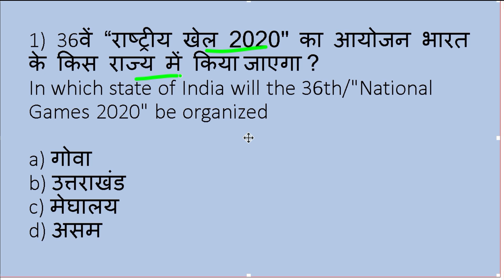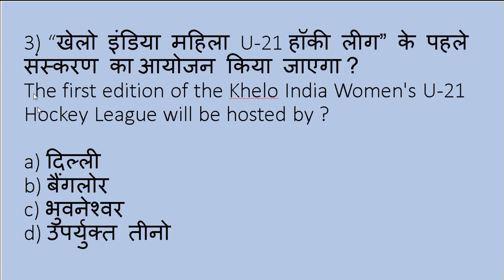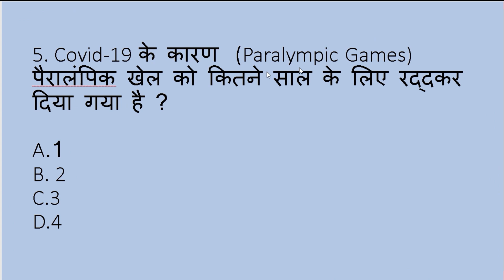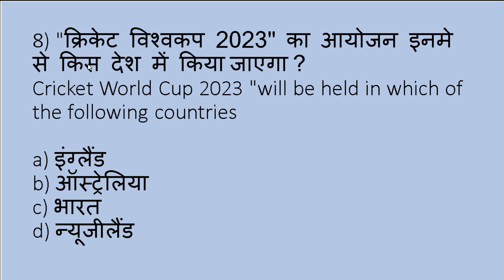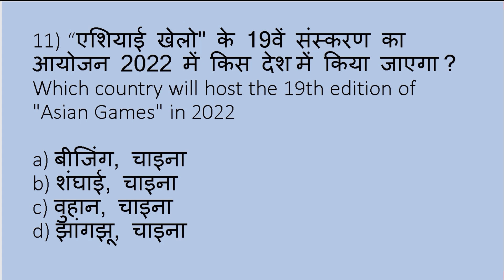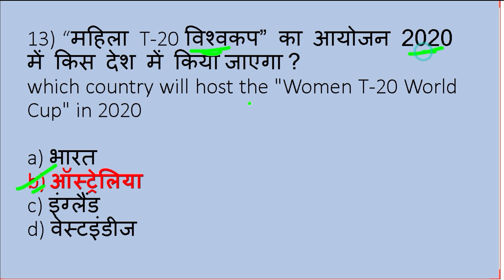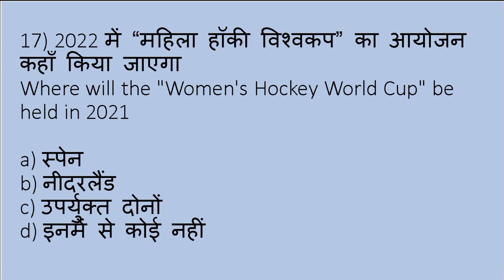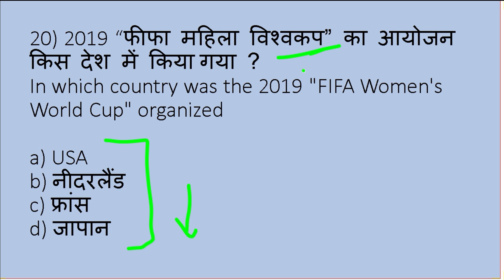आगामी खेल प्रतियोगिता | agami khel pratiyogita | Upcoming Sports Events |Sports Current Affairs 2020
आगामी खेल प्रतियोगिता | agami khel pratiyogita | Upcoming Sports Events |Sports Current Affairs 2020 by Digital Gurukul

*Top1000 GK GS Question from Lucent Part-1 (download PDF)

MUST WATCH 👇👇 PDF

**Yearly Current Affairs (January to March) 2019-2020 PDF (Part-1)

**Yearly current Affairs(April-December) pdf (Part-2)

Additional relted-
agami khel pratiyogita
agami khel pratiyogita trick
agami khel ayojan
agami khel ayojan 2019
agami khel trick
agami khel ka aayojan
agami khel pratiyogita list
agami khel pratiyogita
agami khel kaha honge
agami khel pratiyogita
agami khel gk
agami khel ayojan pdf
agami khel gk mahatma ji
agami khel pratiyogita
kon sa khel kis desh me hoga
khel kud gk in hindi
khel kud mppcs
khel kud current affairs 2019
khel kud se sambandhit question
khel kud se samabandhit prashn
khel kud current affairs
khel kood current affairs
khel kood current affairs 2019'
khel kud se sambandhit current affairs
upcoming sports event 2019
upcoming sports events

            REVISION

1. 2022 में होने वाला 22वां फीफा (FIFA) विश्व कप का आयोजन किस देश में होगा ?

कतर
2. ICC क्रिकेट विश्वकप 2023 का आयोजन किस देश में होगा ?

भारत.

3. ICC क्रिकेट विश्वकप 2019 का आयोजन किस देश में हुआ है ?

इंग्लैंड.

वेल्स.

4. 2020 ओलंपिक खेलों का 32वां संस्करण किस शहर में आयोजित किया जाएगा ?

टोक्यो.

5. किस शहर में 2024 ओलंपिक खेलों का 33वां संस्करण आयोजित किया जाएगा ?

पेरिस.

6. 22वां राष्ट्रमंडल (कॉमनवेल्थ) खेल 2022 का आयोजन किस शहर में होगा ?

बर्मिंघम.

7. 2020 में होने वाले पुरुष T20 क्रिकेट विश्व कप का आयोजन किस देश में होगा ?

ऑस्ट्रेलिया.

8. 36वें राष्ट्रीय खेल का आयोजन किस राज्य में होगा ?

 गोवा.

9. 2019 में हुए 13वें दक्षिण एशियाई खेलों का आयोजन किस शहर में हुआ है ?

काठमाण्डू.

10. 2022 में होने वाले 19वें एशियाई खेलों का आयोजन किस देश में होगा ?

हांगझोऊ (चीन).

11. 2018 में हुए 18वें एशियाई खेलों का आयोजन किस देश में हुआ था ?

इंडोनेशिया.

12. महिला क्रिकेट वर्ल्ड कप 2021 का आयोजन किस देश में होगा ?

न्यूजीलैंड.
13. 2016 ओलंपिक खेलों का 31वां संस्करण किस शहर में आयोजित किया गया था ?

रियो डी जेनेरो (ब्राज़ील).

14. 24वें शीतकालीन ओलंपिक 2022 का आयोजन किस शहर में होगा ?

बीजिंग.

15. 2018 में हुए 23वां शीतकालीन ओलंपिक का आयोजन किस देश में हुआ है ?

दक्षिण कोरिया.

16. 2020 में होने वाले 15वें क्रिकेट एशिया कप का आयोजन किस देश में होगा ?

पाकिस्तान.

17. 2023 में होने वाले पुरुष हॉकी विश्वकप की मेजबानी कौनसा देश करेगा ?

भारत.

18. 2022 में होने वाले महिला हॉकी विश्वकप की मेजबानी कौनसा देश करेगा ?

स्पेन.

नीदरलैण्ड.

19. 2019 का 8वां फीफा महिला विश्व कप का आयोजन किस देश में हुआ था ?

फ्रांस.

20. 2019 का रग्बी विश्व कप का आयोजन किस देश मे हुआ है ?

जापान.

21. रग्बी विश्व कप 2023 का आयोजन किस देश में होगा ?

फ्रांस.

22. 2021 में होने वाला 9वां ICC चैंपियन ट्रॉफी का आयोजन किस देश में होगा ?

भारत.

23. 2017 में हुआ 8वां ICC चैंपियन ट्रॉफी का आयोजन किस देश में हुआ है ?

इंग्लैंड.

वेल्स.

24. 14वां महिला हॉकी विश्वकप 2018 का आयोजन किस शहर में हुआ ?

 लंदन.

25. 2021 में होने वाला विश्व मुक्केबाजी चैंपियनशिप का आयोजन किस देश में होगा ?

भारत

TOKYO OLYMPIC 2020 को कब तक स्थगित कर दिया गया?

PARALYMPICS 2020 को कब तक स्थगित कर दिया गया?

2021 World Games को 2022 तक स्थगित किया गया है

थॉमस कप और उबर कप 2020 news

2021 में होने वाली वर्ल्ड एथलेटिक्स चैंपियनशिप को किस वर्ष के लिए स्थगित कर दिया गया है ?

FIFA U-17 महिला विश्व कप  new date

EURO CUP 2020  new date

men's and women's Champions League 2020  new date

current affairs most important questions next exam
current affairs most important last six month
current affairs noble puruskar 2020
puraskar 2020 current affairs wifistudy
puraskar 2020 current affairs yt study
puraskar 2020 current affairs ravi study iq gk
puraskar 2020 question
puraskar se related question
puraskar se sambandhit question 2020
ipl 2020 latest news
foorball 2020 latest news
olympic 2020 new date
Paralympic games 2020 new date
hockey world cup new date
football world cup new date
ipl 2020 new date

by Digital_Gurukul